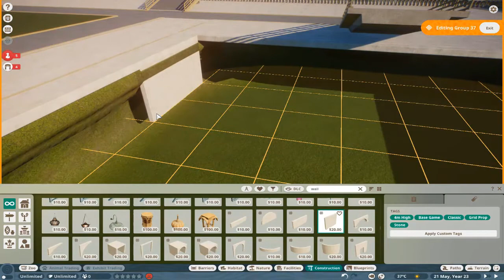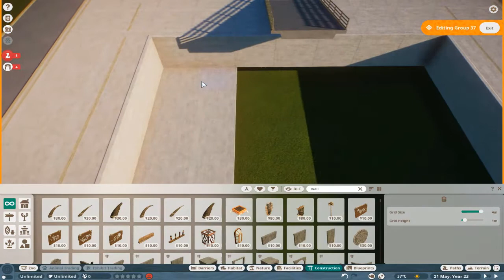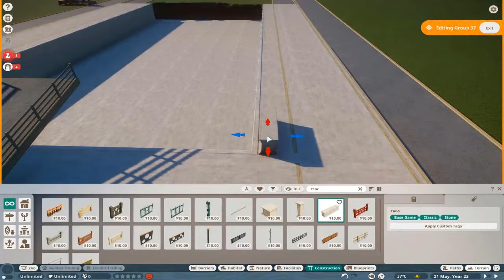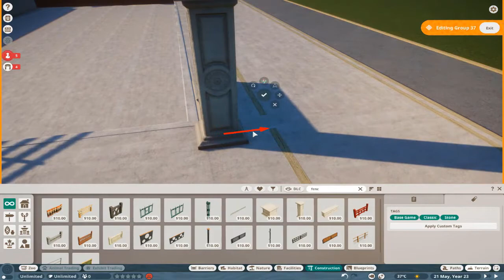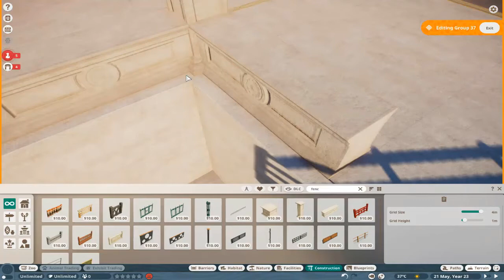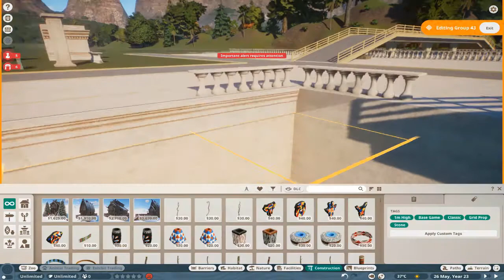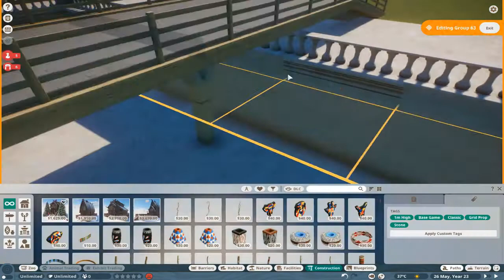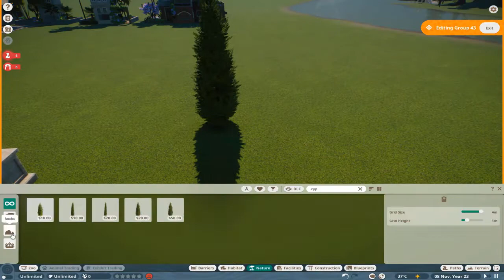PLANET ZOO B-3